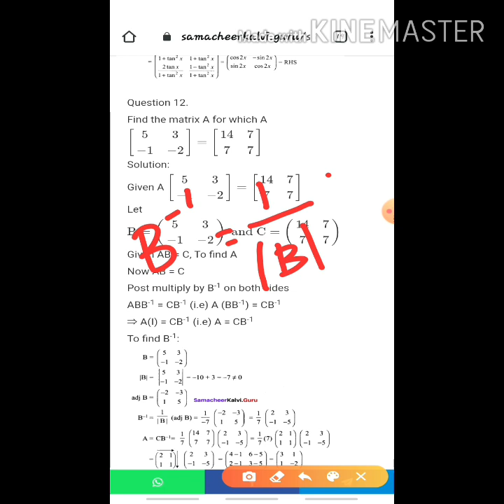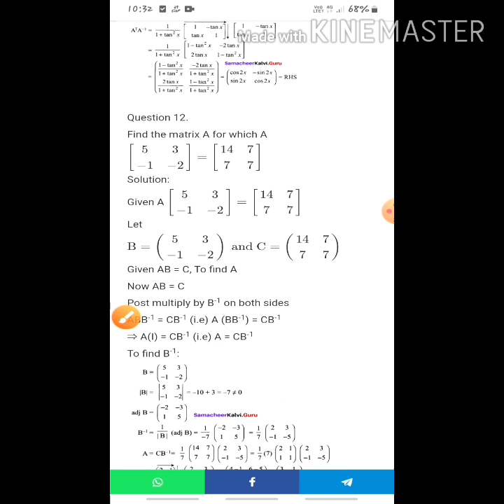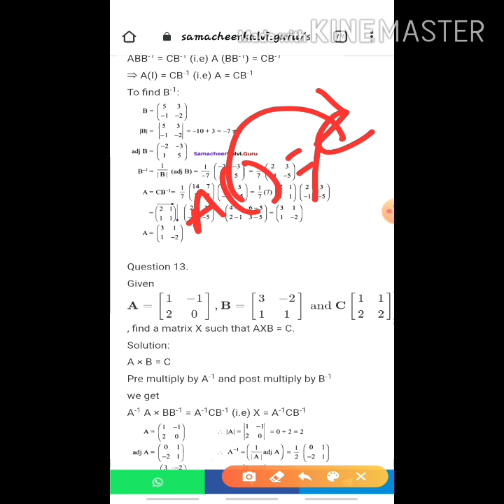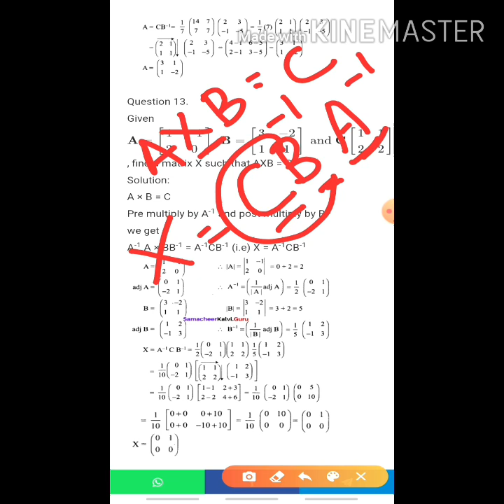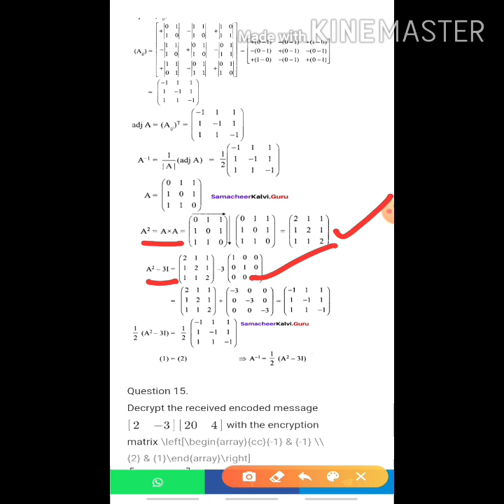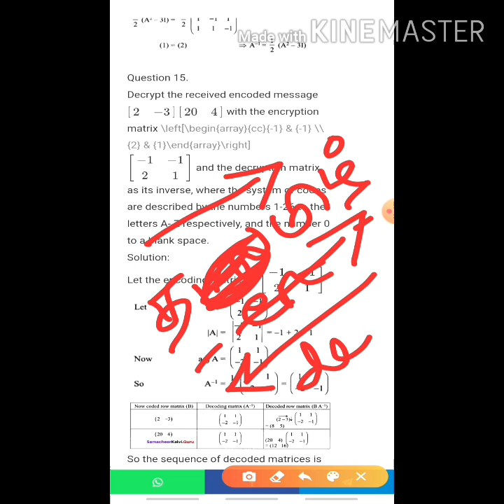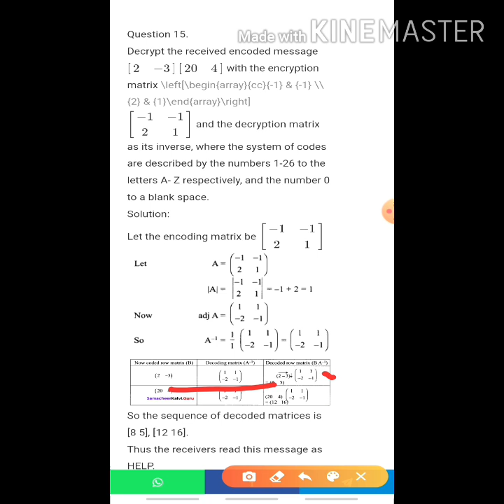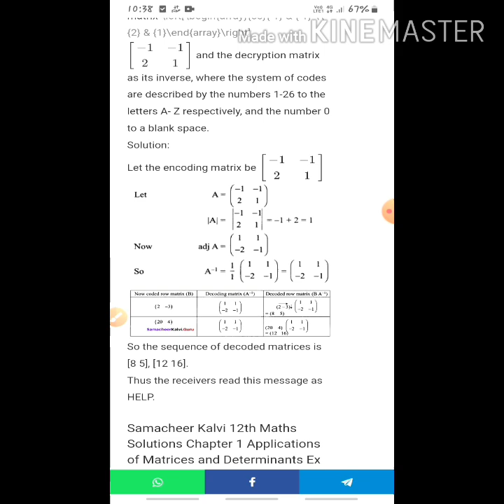I♥️maths 12th maths ex1.1 =12, 13, 14, 15, sums